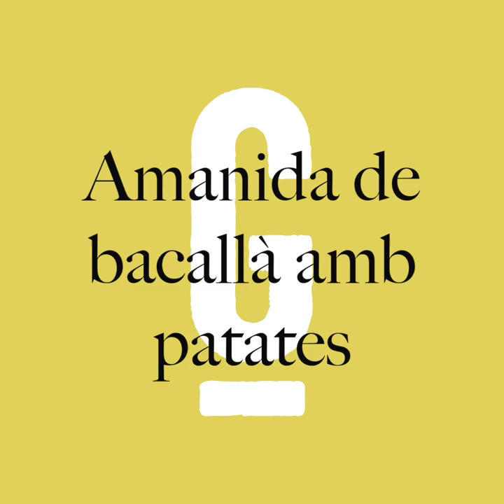RECEPTA - AMANIDA DE BACALLÀ AMB PATATES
Amanida perfecta per elaborar els mesos d'estiu. És un plat complet i molt saludable. Refrescant, fàcil i ràpid de preparar. És ric en antioxidants i ens aporta grans quantitats de vitamines A, C i E.

Ingredients:
- 1 kg de patates
- 400 g de bacallà esqueixat i dessalat
- 4 tomàquets d’amanir tallats a rodanxes
- 1 ceba tallada a tires
- 100 g d'olives arbequines
- 1 pebrot tallat a tires
- Oli
- Sal